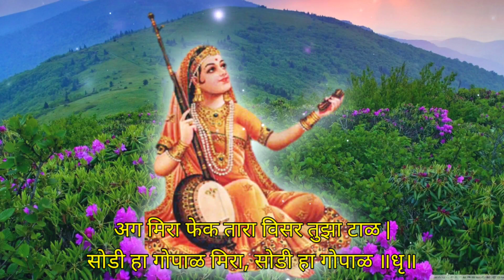मिरबाईचे अतिशय सुंदर असे भजन l ag mira fek tara visar tuza taal l तुम्ही कधीच ऐकले नसेल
Bhajan - सोडी हा गोपाळ मिरा

या व्हिडिओ द्वारे आम्ही आपला मराठी सांस्कृतिक वारसा जपण्याचा एक प्रयत्न करीत आहोत,जर आपणास हा व्हिडीओ आवडला असेल तर व्हिडिओ ला लाईक करा तसेच आपल्या मित्रमंडींना व नातेवाईकांना शेअर करा,तसेच चॅनेल ला सबस्क्राइब करा.